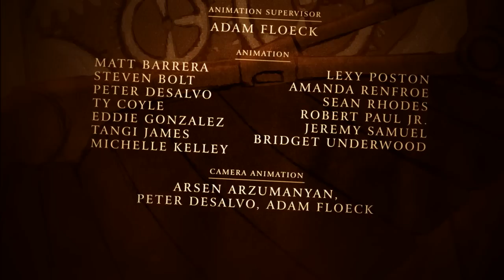Legacy - Animated Short Film - Savannah College of Art and Design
Legacy is the dramatic story of one boy's difficulties to live up to his family's expectations when the burden of his heritage is suddenly thrust upon him.